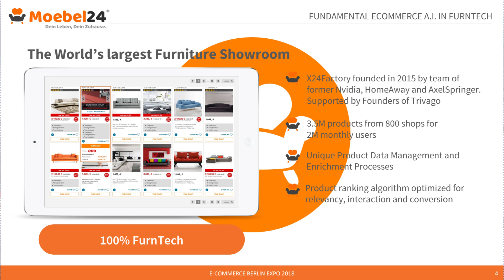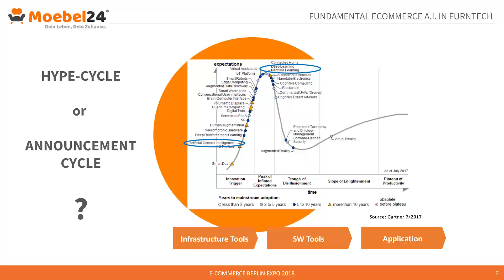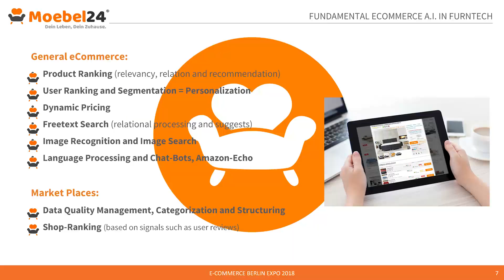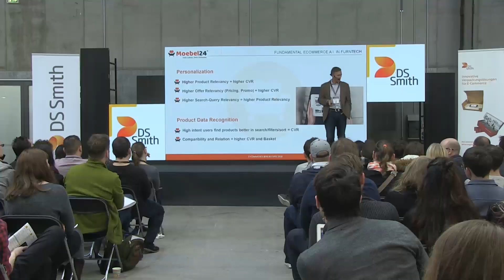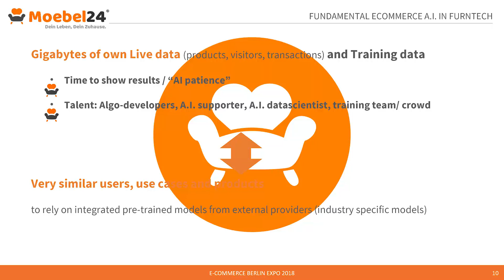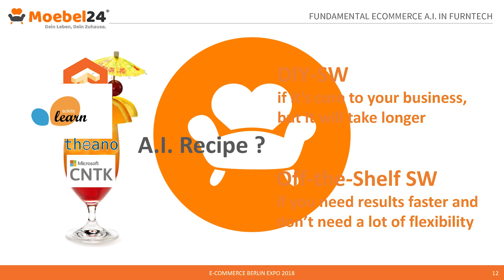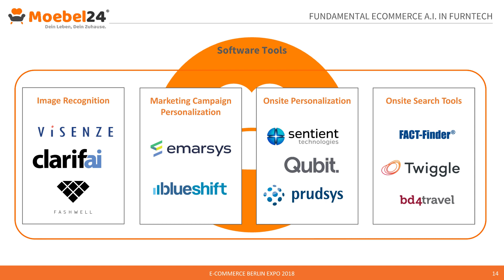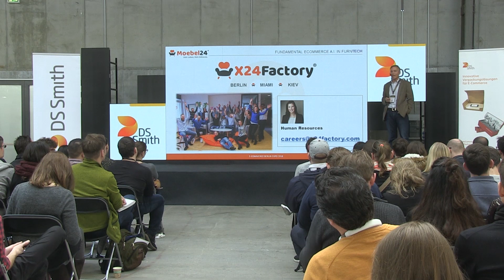EBE2018 - Fundamental eCommerce A.I. in FurnTech (Moebel24, Miro Morczinek)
Miro Morczinek, CEO at Moebel24

With over 3.5M products, Moebel24 is the world’s largest furniture showroom. Its product ranking algorithm is optimized for relevancy, interaction and conversion. A.I. use in furntech will boost CVR with personalization and product data recognition, and provide increased data. With various infrastructure and software tools on offer, businesses can choose custom or off-the-peg solutions as needed.